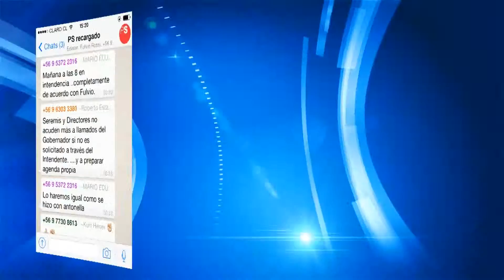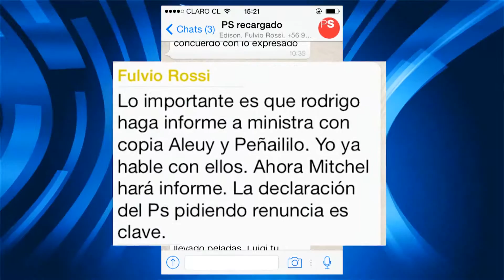TRAS UN AÑO DE ESTUDIOS CORE APROBÓ RECONSTRUCCIÓN DE CALETA CAVANCHA - Iquique TV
(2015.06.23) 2 mil millones de pesos  para ejecución del proyecto  reconstrucción de caleta Cavancha fue aprobado por el pleno consejo regional.